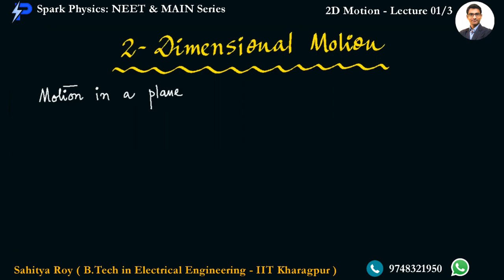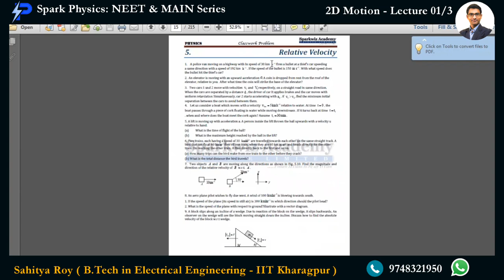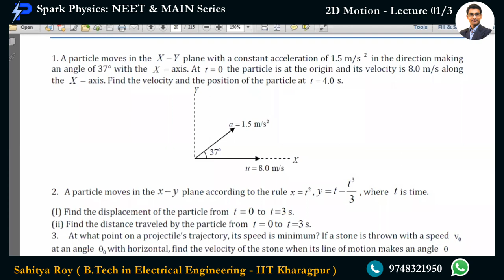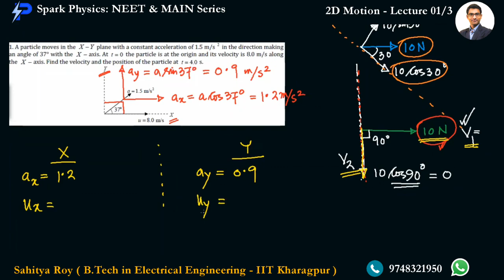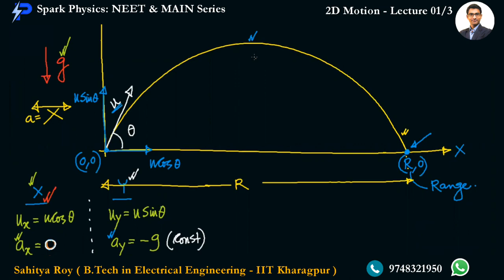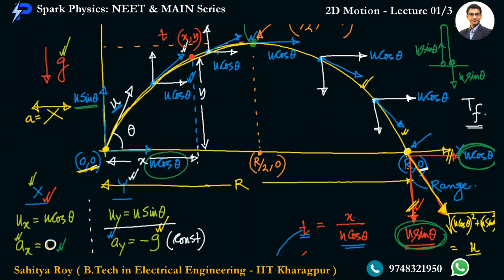2D Motion Lecture 01/3 | Spark Physics : NEET & MAIN Series | Class XI | Sahitya Roy(IIT KGP)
2D Motion Lecture 01/3 | Spark Physics : NEET & MAIN Series | Class XI | Sahitya Roy(IIT KGP)

🎯 Topic : Oblique Projectile - 1/2

👉Next Video :
•  2D Motion : Lecture 02 / 3
✅ coming 🔜

🤔📚👉 Ask your Doubts:
✔️📚👉 Get Notes Here:
✔️📚👉 Chapter-wise Practice Papers:

✔️ Topic Name: 2D Motion  (Lecture 01 of 3 ) : Oblique Projectile - 1/2